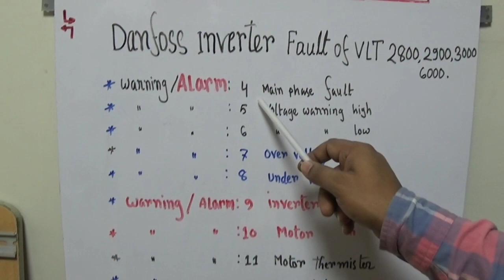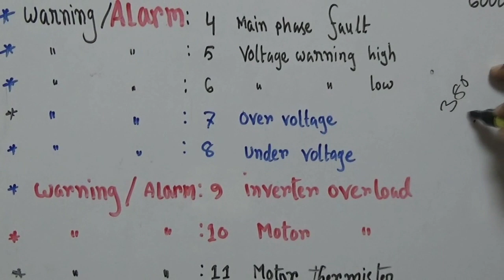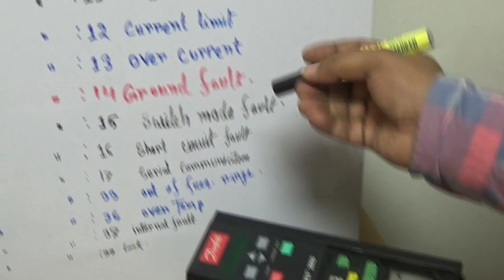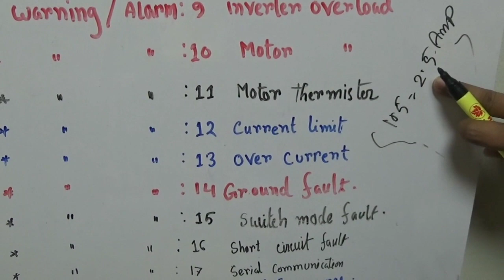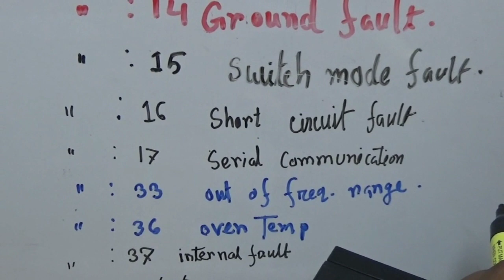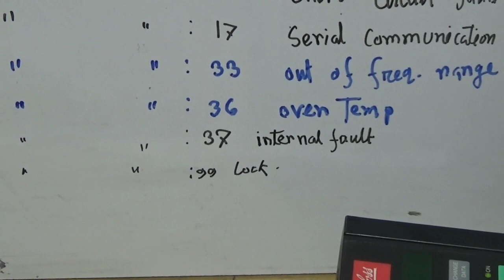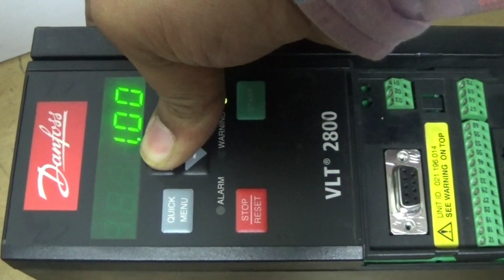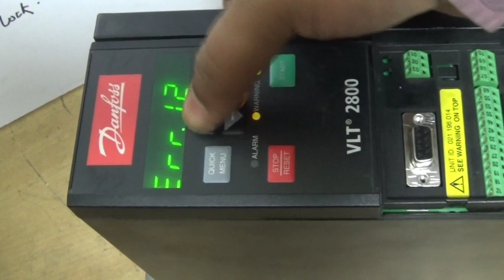Danfoss inverter fault discuss & How will be solved?